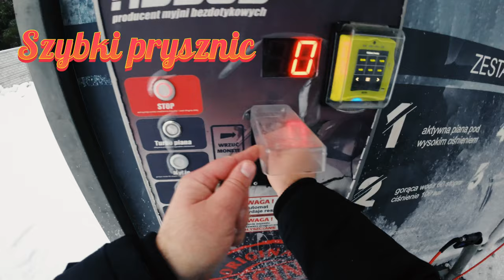Mik🎅🏻łajkowy wyjazd reniferami z prezentami dla Dzieci z Domu Dziecka w Równem.10.12.2023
W tym roku z chłopakami postanowiliśmy z organizować mikołajkowy wyjazd i odwiedzić Dom Dziecka Jasia i Małgosi w miejscowości Równem gm. Strachówka. ( Krótki vlog  ) jak nam poszło i co się działo 😊